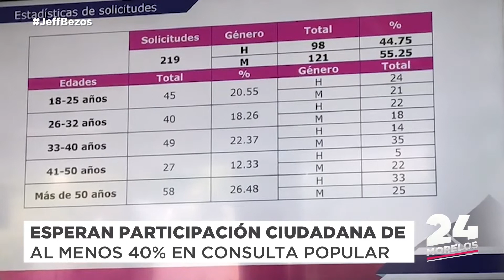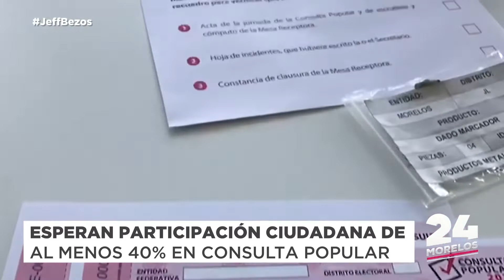24 MORELOS | RESUMEN INFORMATIVO 21 DE JULIO 2021